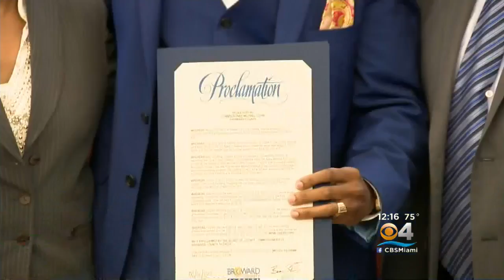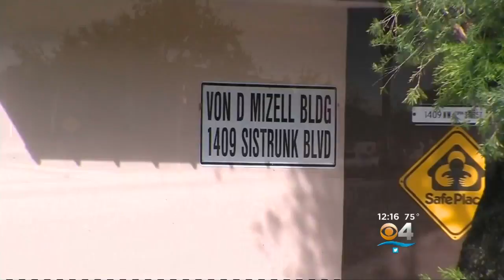Lottery Winner Who Gave Back To Community Honored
What would you do if you won the lottery? Today the Broward County commission honored a lottery winner who has done everything he can to give back to his community.